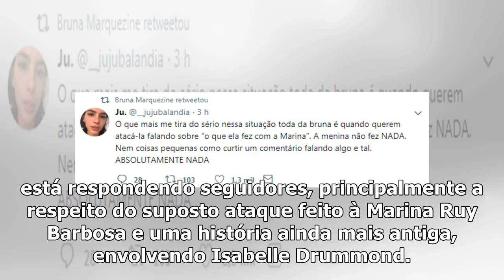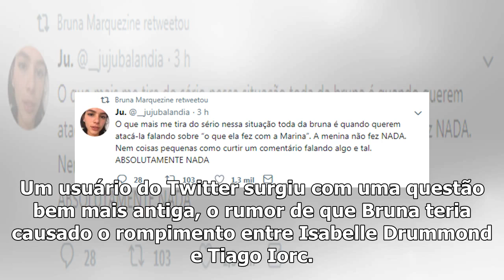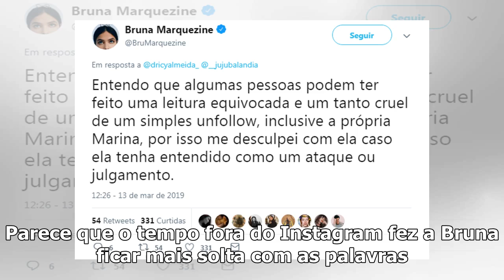Bruna Marquezine solta o verbo e faz mistério:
Bruna Marquezine está falando todas as verdades no Twitter! Depois de ficar um tempo calada, a atriz...